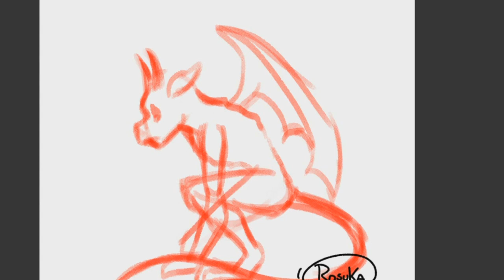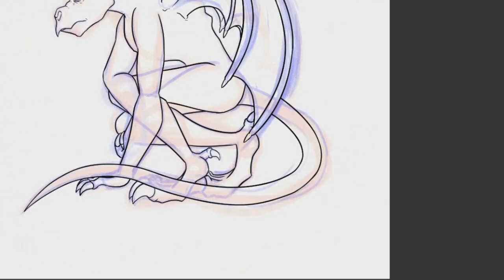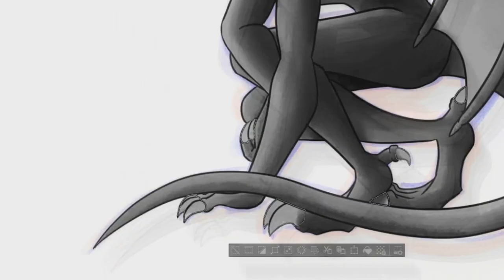SpeedPaint(46) Inktober Dia 10 Gargola